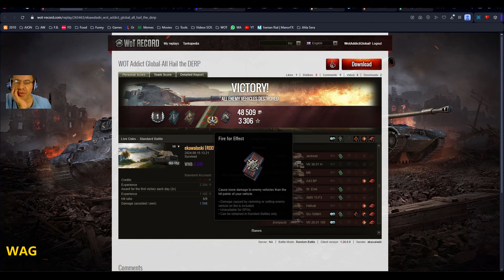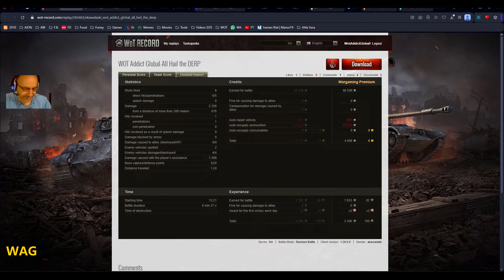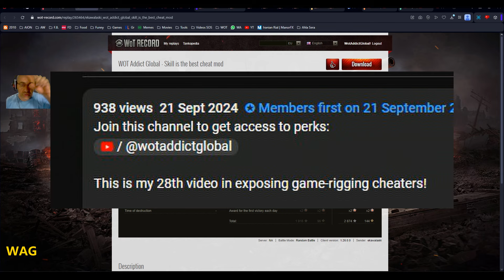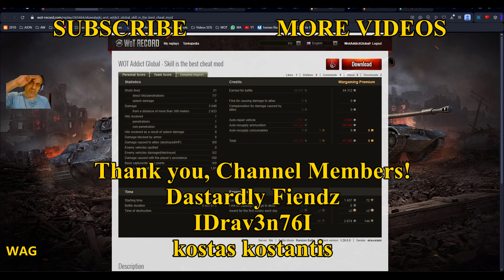What Did He Just Say??? Best CHEAT Mod??? (ekawalaski)